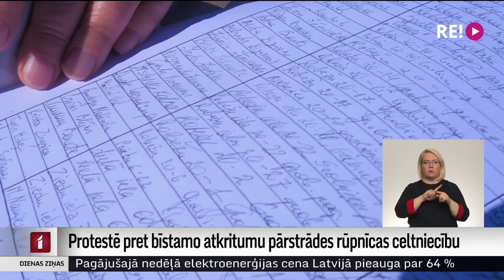Protestē pret bīstamo atkritumu pārstrādes rūpnīcas celtniecību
Gandrīz 800 Grobiņas un apkaimes iedzīvotāji  parakstījuši iesniegumu, kurā aicina pašvaldību nepieļaut bīstamo atkritumu, proti, izlietotu naftas katalizatoru pārstrādes rūpnīcas būvniecību atkritumu poligona teritorijā. Novada dome uzsver, ka ņems vērā iedzīvotāju viedokli, ja būs jāpieņem lēmums, vai atļaut ražotnes celtniecību, taču vispirms vēlas sagaidīt ietekmes uz vidi novērtējuma rezultātus.